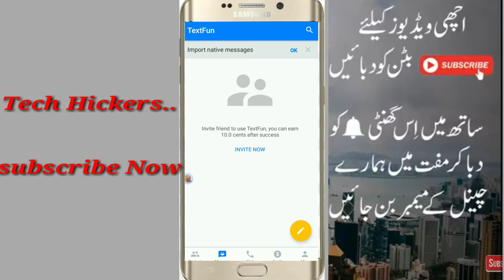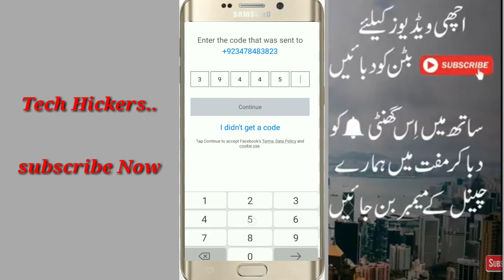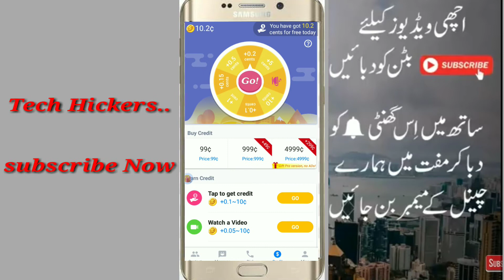Zong Jazz Ufone Telenor free unlimited calls and sms trick 2018-2019 by tech hickers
Jazz ufone telenor zong free calls and sms tricks 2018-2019 by tech hickers...

Subacribe my channel and press bell icon for more latest videos about free internet app reviews apps secret codes and etc...
Like my videos and share videos to your friends...
Dnt forget to leave the comment...